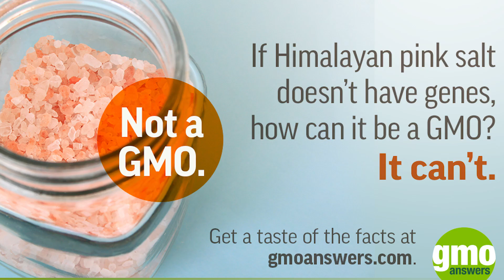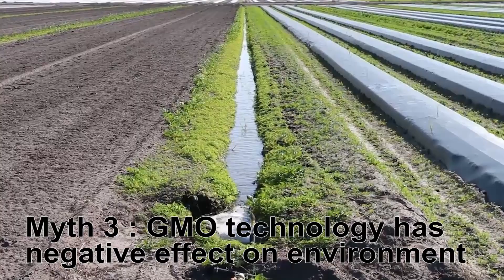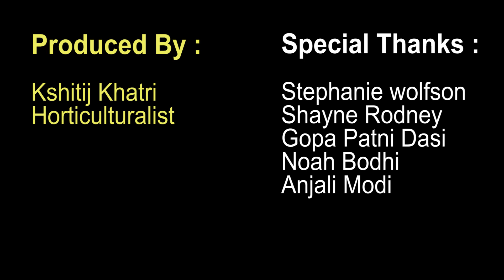GMO Myths about Genetically Modified Organism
GMO has been one of the controversial subjects in agriculture sciences. Majority of public assume GMO as a negative component of modern agriculture system because of fatalistic portraiture created by social medias. Lets be clear about GMOs through this video.